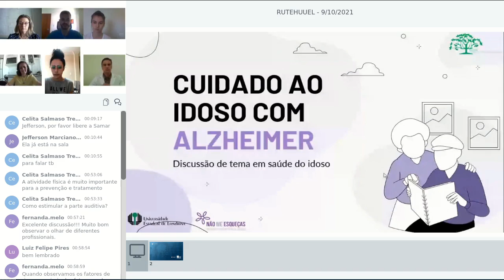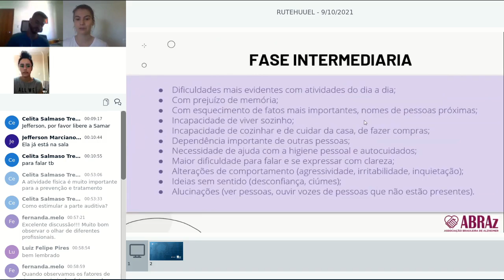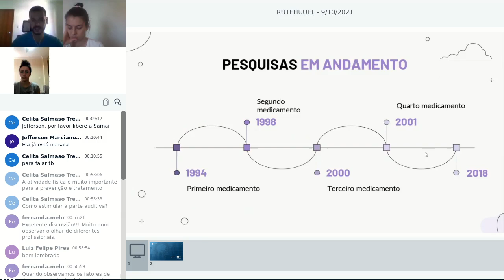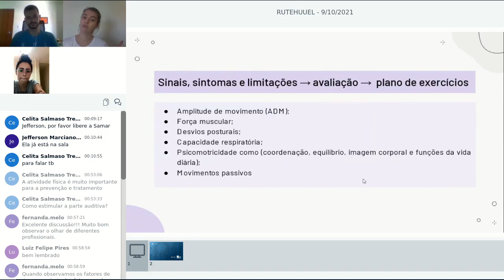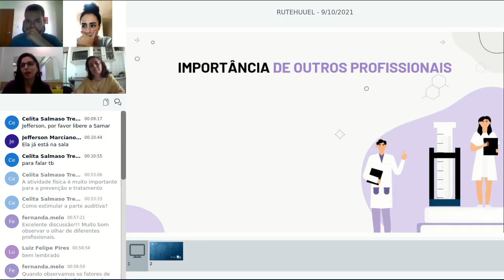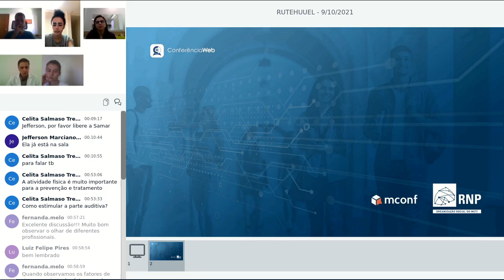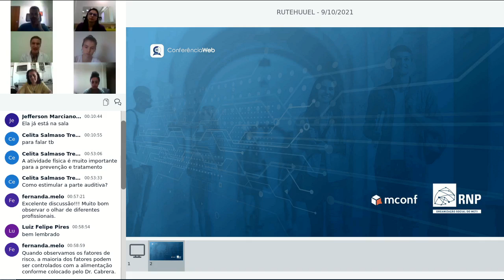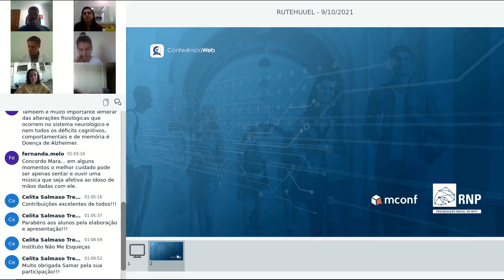09 Gesen na Web Segunda Opinião em Saúde do Idoso 10 09 2021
Segunda Opinião em Saúde do Idoso